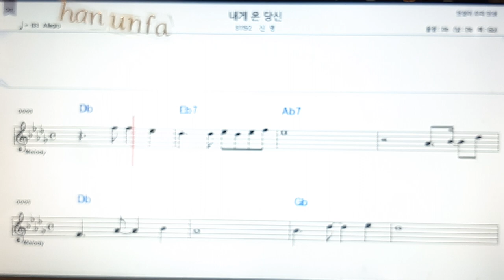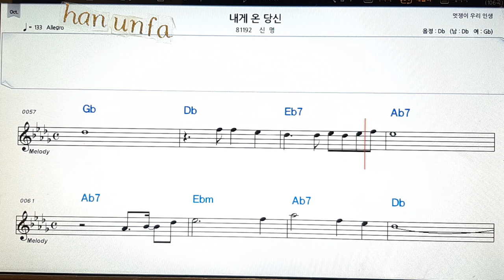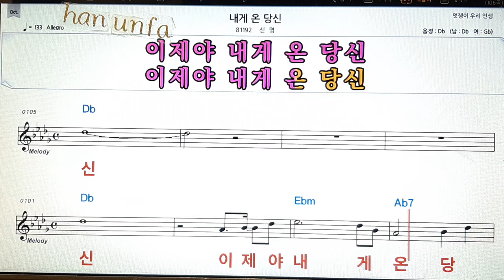내게 온 당신/신영💋노래방 반주*기타 코드 악보*가라오케💖Karaoke*Sheet Music*Chord*MR